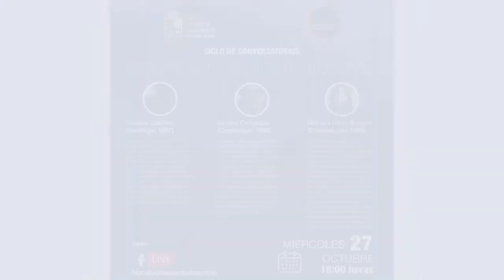"(Des)encuentros en el fin del mundo" capítulo 2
Daniela Catrileo (Santiago, 1987)
Escritora y profesora de Filosofía. Integrante del colectivo y editorial mapuche feminista Rangiñtulewfü, y autora de, entre otros libros, Río herido (2016), Guerra florida (2018) y la colección de cuentos Piñen (2019). Ha obtenido, entre otros reconocimientos, el Premio Mejores Obras Literarias, categoría cuento publicado, la Beca del Taller de la Fundación Neruda, la Beca de Creación del Fondo del Libro y el Premio Municipal de Santiago.

Ivonne Coñuecar (Coyhaique, 1980)
Escritora y periodista. Magíster en Literatura Hispanoamericana por la Universidad Austral de Chile y autora de los poemarios Chagas (2010), Trasandina (2017) y Catabática (2008) y Adiabática (2009), que junto a Anabática conforman la trilogía Patriagonia (2014), además de la novela Coyhaiqueer (2018). Ha obtenido, entre otros reconocimientos, la Beca del Taller de la Fundación Neruda, la Beca de Creación del Fondo del Libro y el Premio Municipal de Santiago.

Daniela Ulloa Burgos (Concepción, 1995). Licenciada en Lingüística y literaturas hispánicas por la Universidad de Chile. Participa como gestora cultural en diferentes espacios como los talleres comunitarios Profesora Olga Poblete en la comuna de Conchalí, la revista independiente UnPeloPerdido y la organización de lecturas poéticas Microabierto en la ciudad de Granada (España). Recientemente ha sido publicada en la antología “Maleza: Escritos Literarios Diversos”. Actualmente se encuentra trabajando en la ONG América Solidaria, como moderadora de lecturas literarias con niños, niñas y adolescentes en la comuna de Lota, región del Bío Bío.